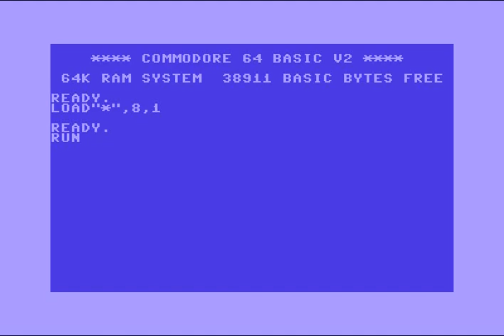Bad Rat Club (BRC) Intro 4 ! Commodore 64 (C64)